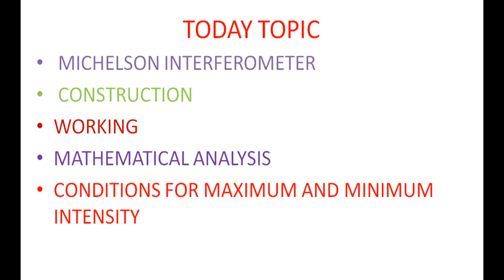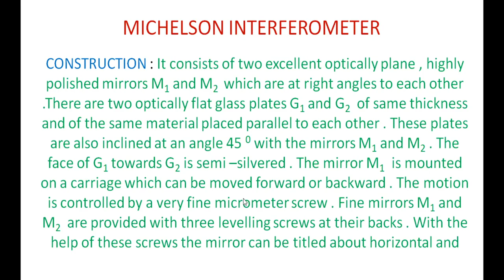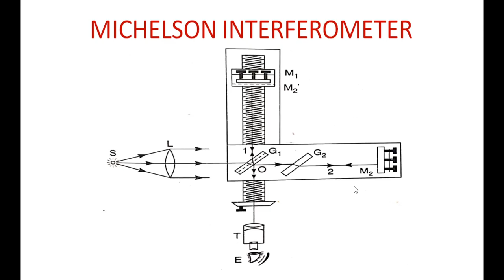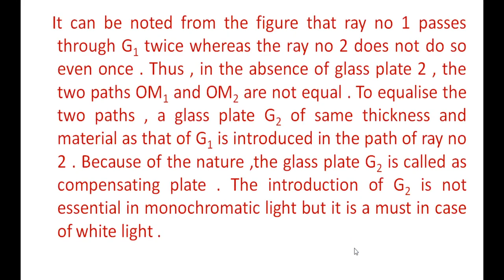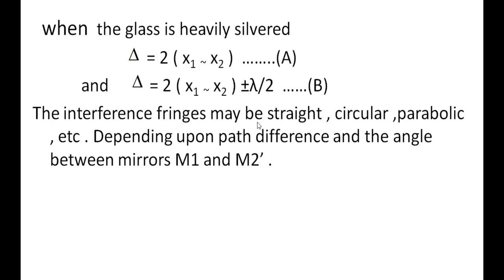9. BSc 1/2 - Wave Optics - U1 - Interference of Light - Michelson's Interferometer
9. BSc  1/2  - Wave Optics - U1 - Interference of Light - Michelson's Interferometer